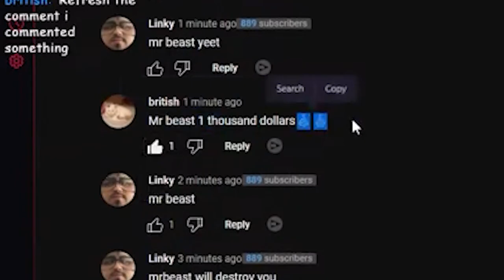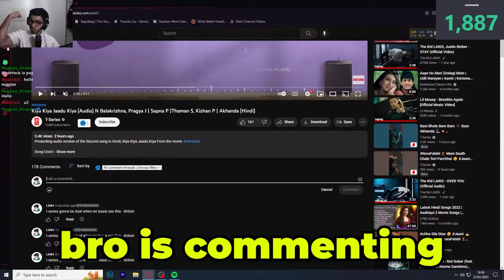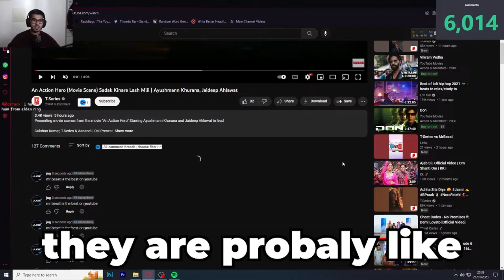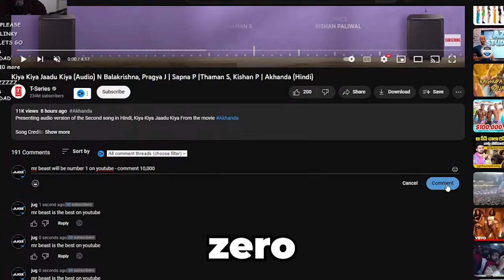Commenting MRBEAST 10,000 Times